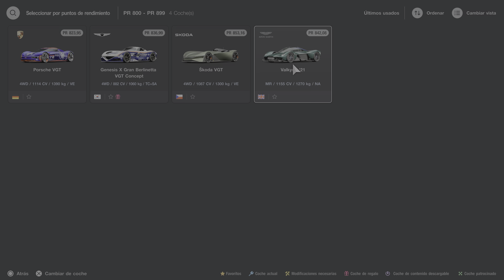GRAN TURISMO 7| Desafios Semanales| Julio - Semana 2| Hypercar Challenge